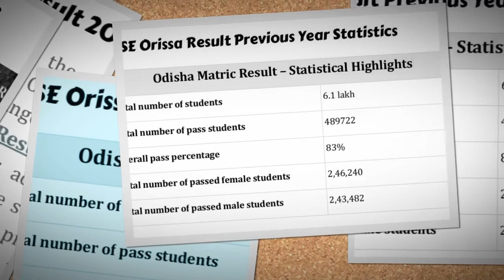Odisha Matric Result 2017, Orissa 10th HSC Result 2017 Declared On 26th April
Good News for students of odisha 10th class that Odisha Matric Result 2017 To Be declared on 26th April 2017, students can check

orissaresults.nic.in 2017, Orissa 10th Result 2017, Odisha 10th Result 2017, Odisha HSC Result 2017, Orissa HSC Result 2017, Orissa Board 10th Result 2017, Orissa Matric Result 2017, Odisha Matric Results 2017, bseodisha nic in 2017,

Orissa 10th Results 2017, Odisha 10th Results 2017, Odisha HSC Results 2017, Orissa HSC Results 2017, Orissa Board 10th Results 2017, Orissa Matric Results 2017, Odisha Matric Result 2017,

bse odisha result,
odisha 10th result,
odisha result 2017,
10th result odisha,
bse odisha result 2017,
www odisha 10th result com,
matric result 2017 odisha,
10th result odisha 2017,
odisha result matric ,
orissa 10th result ,
10th result 2017 odisha ,
bseodisha nic in 2017,
odisha matric result,
orissa result 10th 2017,
odisha board 10th result 2017,
bseodisha nic in 10th result 2017,
orissaresults nic in 2017,
www odisha 10th result 2017,
odisha matric result link,